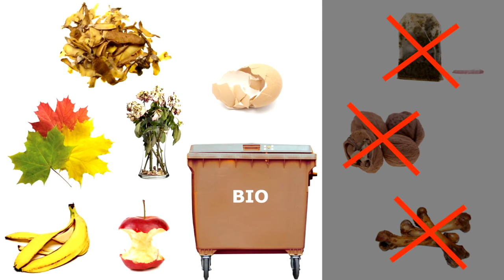Nowy radny |TVSUWAŁKI